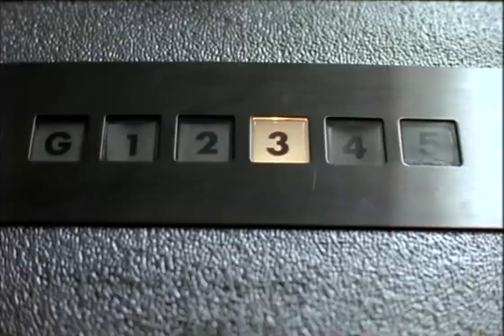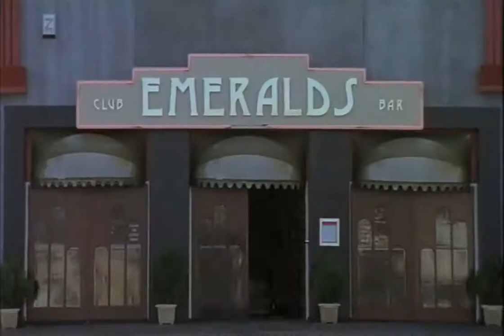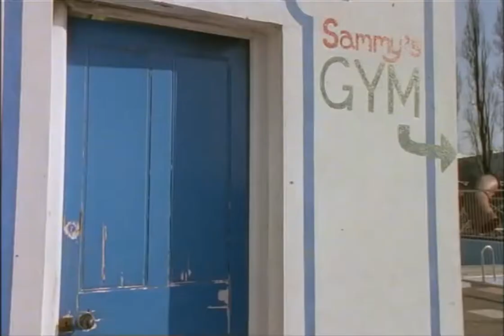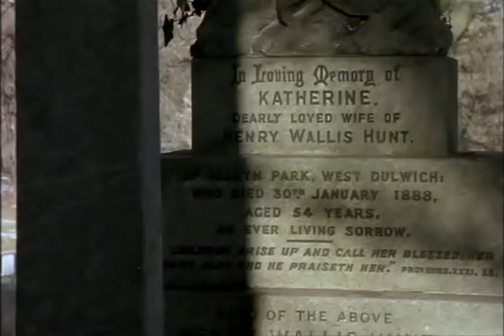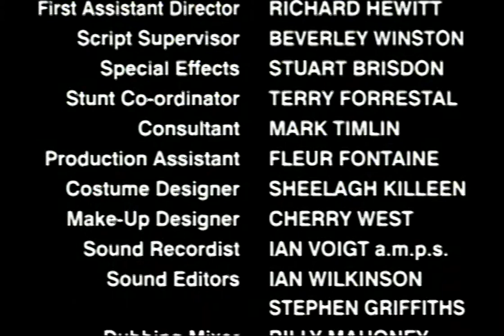Sharman Episode 1 1996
Clive Owen, Samantha Janus.